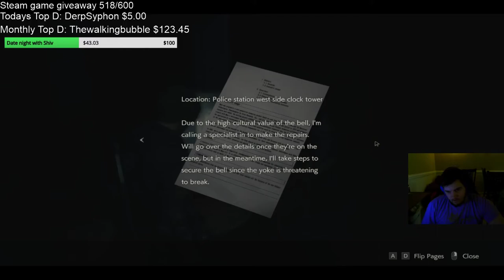Resident Evil 2 - Episode 8 (TWITCH VOD)